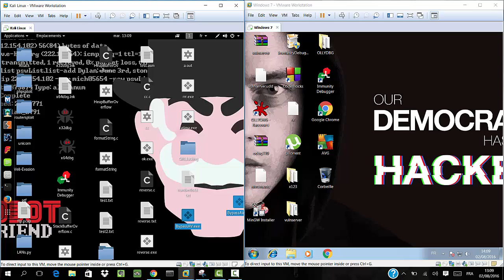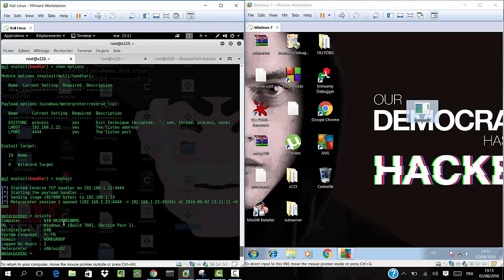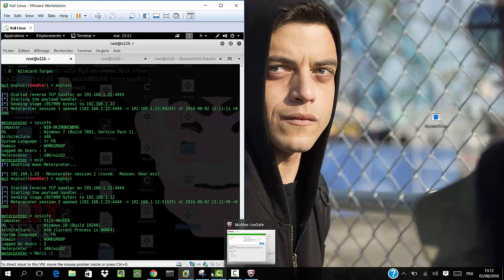Bypass Antivirus detection with Veil Evasion - Kali Linux 2016.1